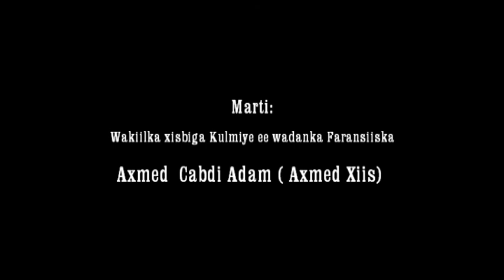Waraysi Xiiso badan Tayada Waxbarashada Heerka Caalamiga ah Aqoonyahan Axmed Xiis